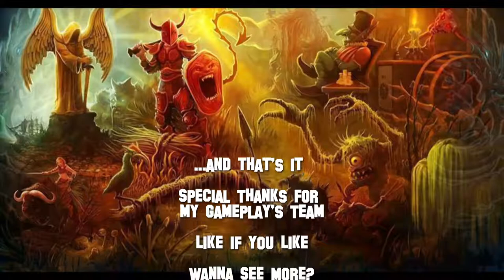Tibia - LLoyd Access and Blocking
Boss of energy portal (Forgotten Knowledge Quest):
LLOYD

- Guild Ancients Rise -